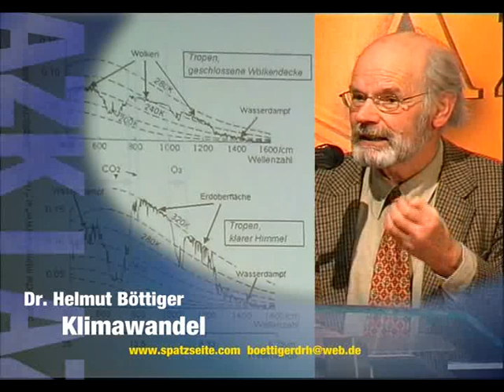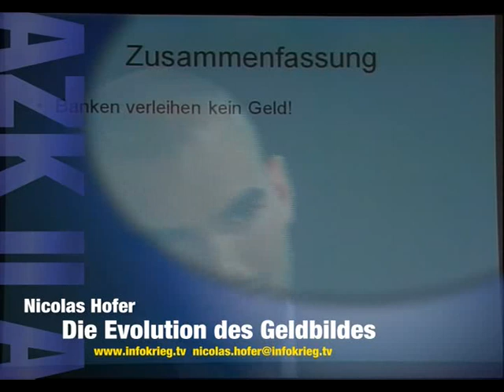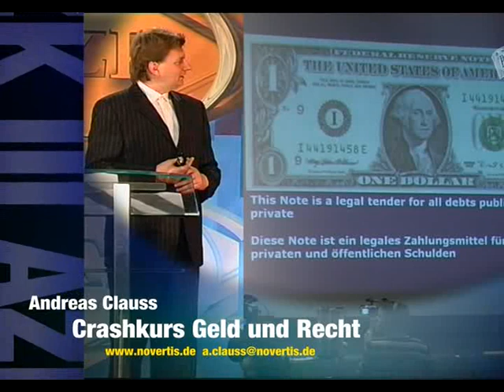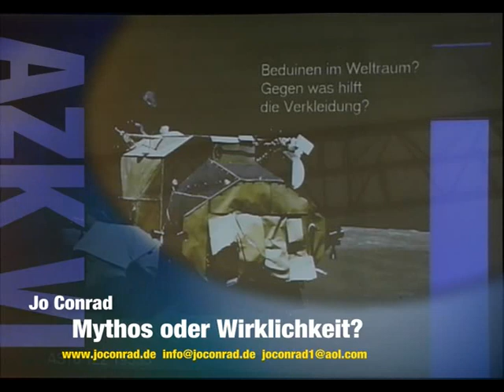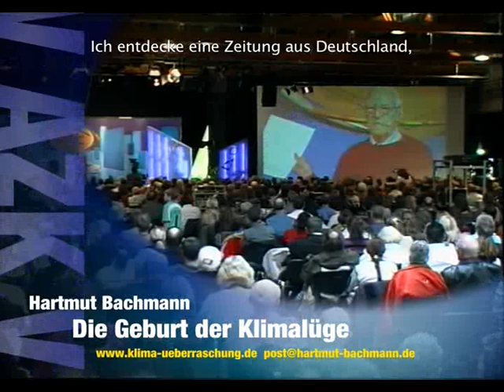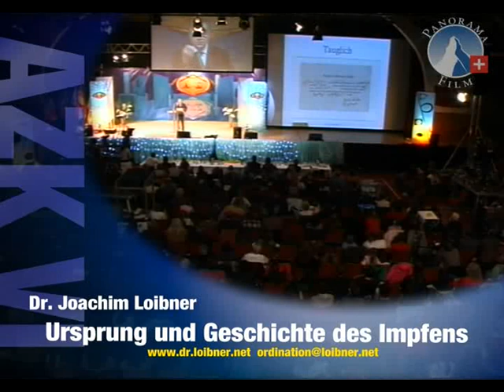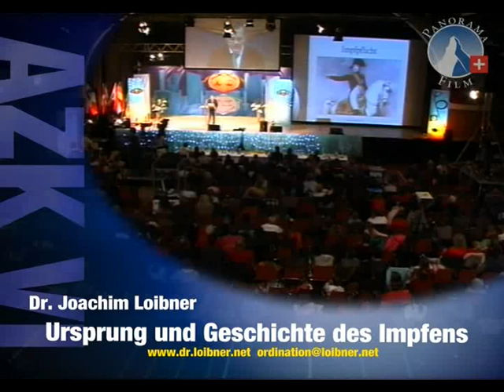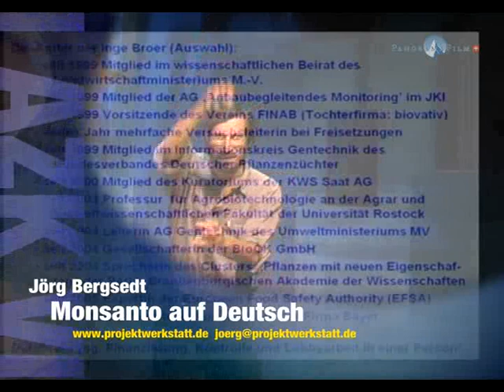Was ist AZK? AZK-Referenten mit einem Wort